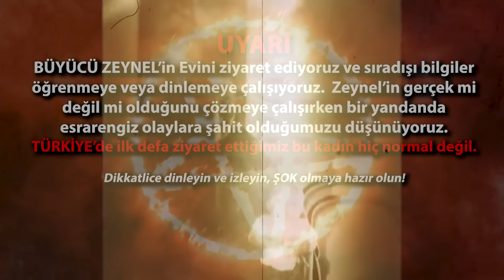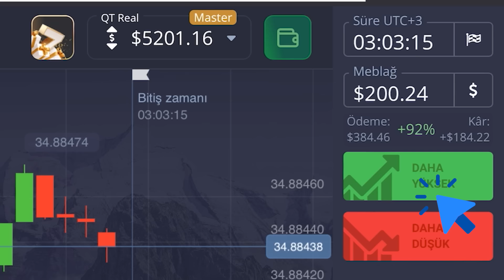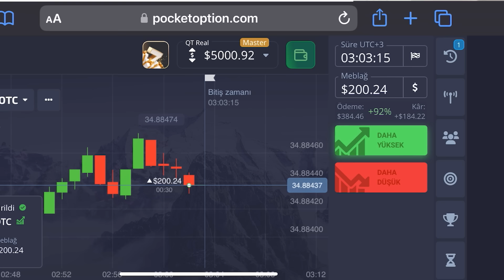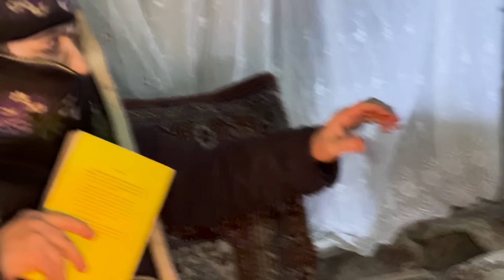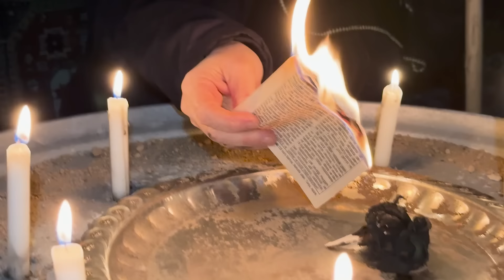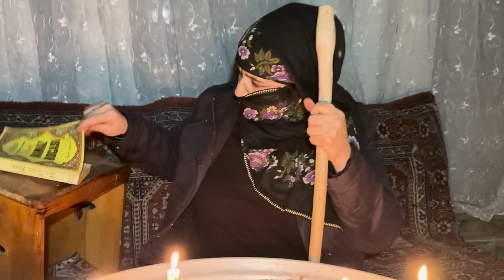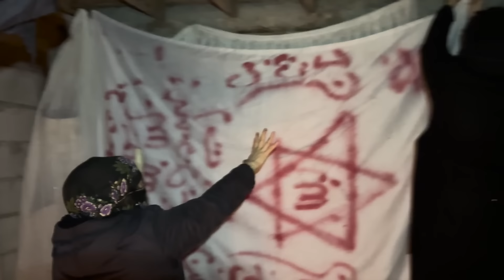BÜYÜCÜ ZEYNEL EV ZİYARETİ - Cinleri Davet Etti Hakkımızda Korkunç Şeyler Söyledi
Dabbe, Siccin gibi Korku Filmi Adeta Bitlisli Belkıs gibi bir Büyücü ve Hüddam olan Zeynel'in Evini ziyaret ediyoruz ve Paranormal Olaylar, Esrarengiz, Gizemli Olaylara şahit olmaya çalışıyoruz.

►  İnstagramdan takip edin ve Hikaye atın, bizde paylaşalım! Ailemize katılın.

Türkiye'de ilk olarak başlattığımız Terkedilmiş yerleri ziyaret etme video serimizin yeni bölümüne hoş geldiniz. Bazı izleyicilerimiz bize bu kadın hakkında enteresan, esrarengiz şeyler anlattı. Uzun süredir istedikleri bu videoyu çekmek üzere Türkiye'de ilk olarak Büyücü ZEYNEL'in Evini ziyaret ediyoruz. Bütün detaylar videoda zaten mevcut. Bu yüzden başından sonuna kadar izleyin, olayları çözün.

Merhaba, videoları sizlere en iyi ve en kaliteli şekilde iletmek için çaba sarf ediyoruz. Video çekimleri sırasında oldukça zorlanıyoruz ve zaman harcıyoruz. Daha kaliteli videolar çekmemiz ve bizlere destek olmak için  videoyu "beğenmeyi" unutmayın.